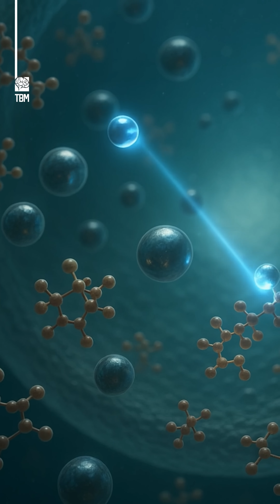The First Light of Human Life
In the instant a sperm cell signals an egg, a silent flash erupts—a brilliant burst of zinc ions known as the zinc spark. Once invisible to the human eye, this microscopic flare marks the precise moment fertilization begins. Millions of zinc atoms surge outward from the egg, glowing as they bind to tiny molecules, a reaction triggered by a rapid rise in calcium.